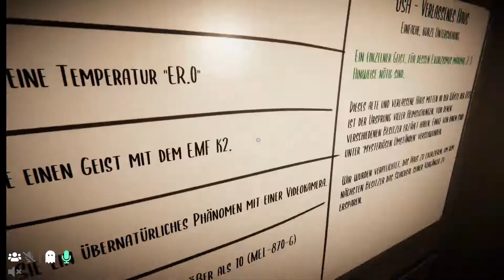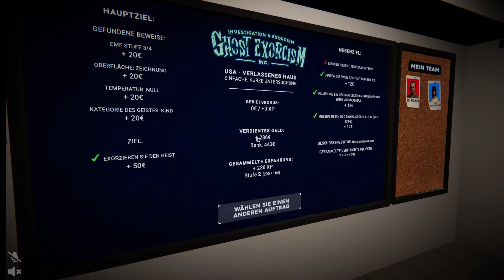Let´s Play Ghost Exorcism Inc #1 Neuer Job aber immer noch Geister! [German, Deutsch] [HD]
Hallo Leute und herzlich Willkommen zu einem neuen Projekt hier auf meinem Kanal!▼Aufklappen für mehr Informationen ▼

Es geht wieder auf Geisterjagd jedoch nicht in Phasmophobia sondern in einem etwas jüngeren Titel: Ghost Exorcism Inc. . Auch in diesem Spiel besuchen wir heimgesuchte Orte auf der ganzen Welt. Doch hier müssen wir nicht nur herausfinden um welche Art von Geist es sich handelt sondern müssen diesen auch wieder austreiben! Spannung ist garantiert. Auch hier gilt erneut : Werden wir dem Geist entkommen oder wird diese Jagd unsere letzte sein?

In der ersten Folge orientieren wir uns erstmal wieder ein wenig im Spiel da es in den letzten Monaten einige Updates erhalten hat.

Spiel: Ghost Exorcism Inc. von StudioGoupil